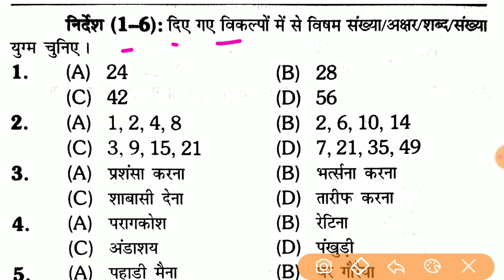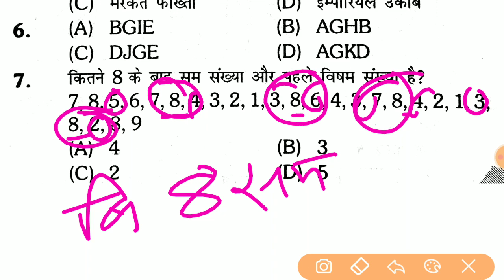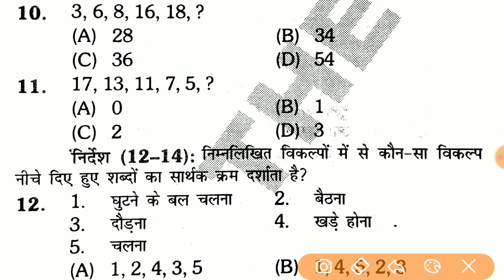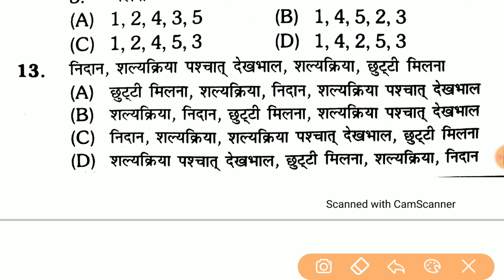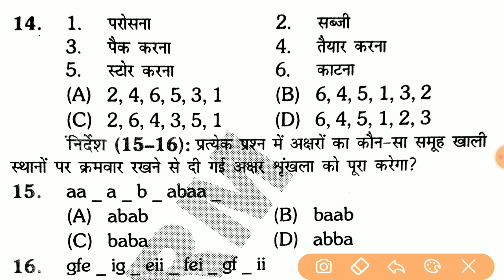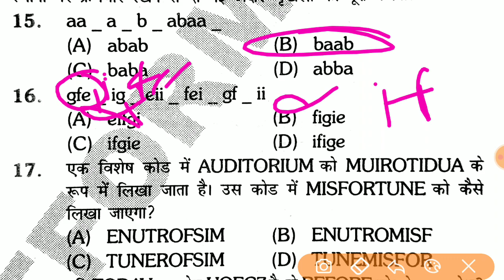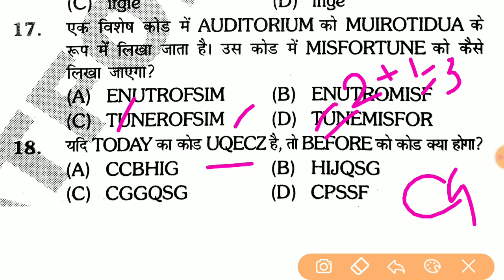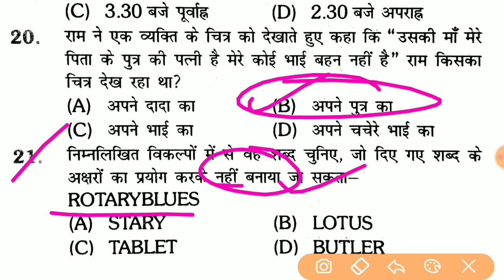Up Police Jail Warder Reasoning || Up Jail Warder Mock Test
Click here to enroll UPPSC Course